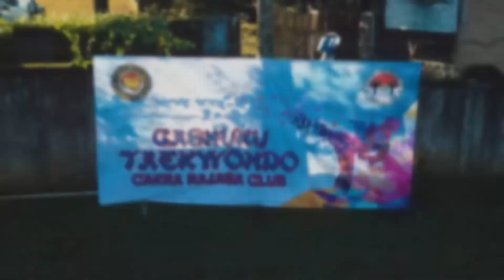GASHUKU TAEKWONDO || Cakra Rajasa Club || 25-26 Januari 2020 Villa Yoan Cisarua Puncak